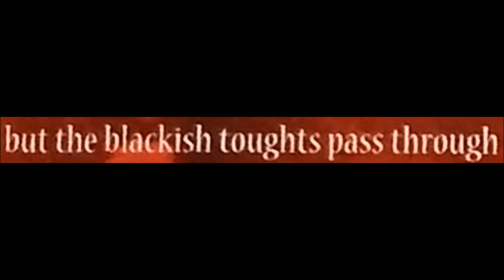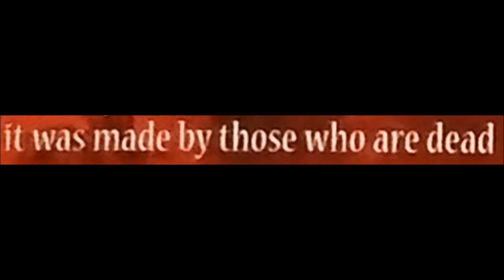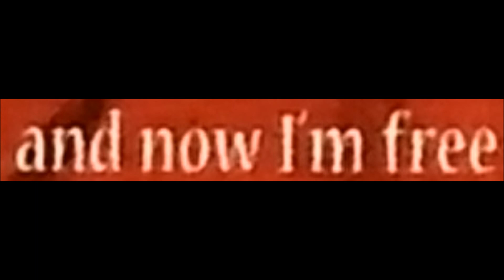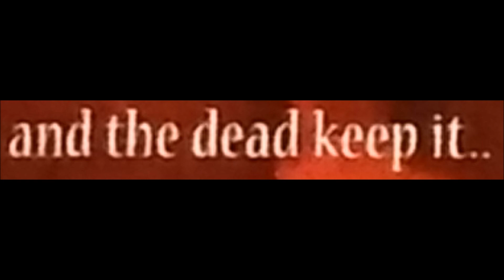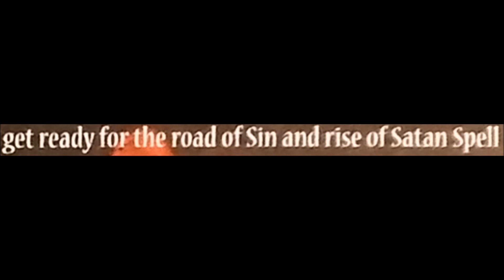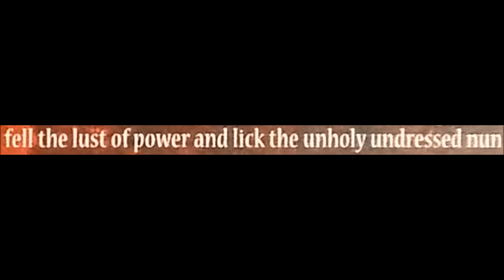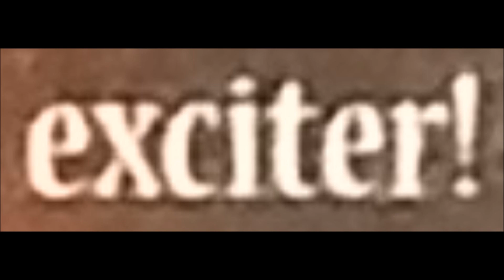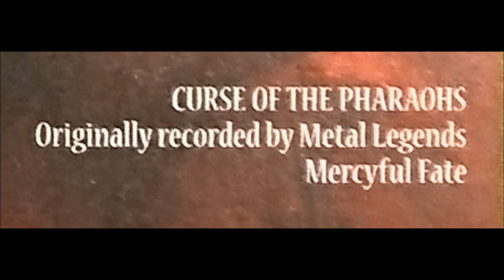WITCHUNTER: WITCHEVIL ATTACK! SIDE WITCH 12" vinyl 45 rpm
0:00 Maze of Darkness
4:18 The Devil's coming
9:03 Curse of the Pharaohs (Mercyful Fate cover)